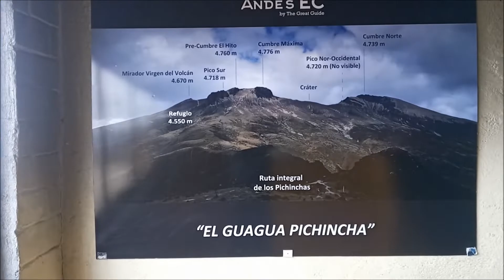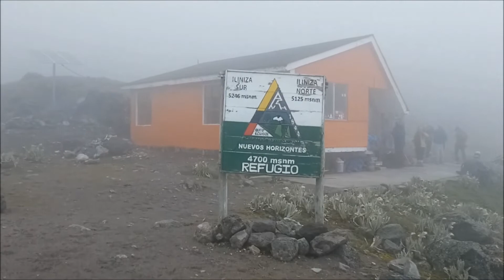Refugios del Volcán Guagua Pichincha e Ilinizas.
Ven te indico los refugios de los volcanes Guagua Pichincha e Ilinizas, y descubre donde nos hospedamos para alcanzar las cumbres de estos volcanes.